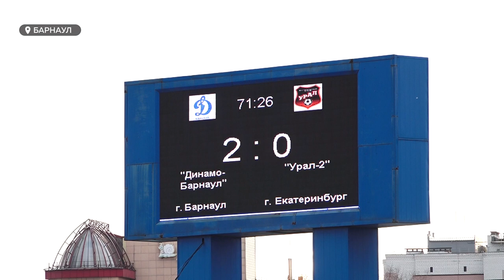Футболисты барнаульского «Динамо» за три последних матча, набрали максимальное количество очков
Как подменили. Футболисты барнаульского «Динамо» за три последних матча, набрали максимальное количество очков.  Сине-белые не проиграли  ни одного поединка.  А ведь в соперниках были, в том числе, и лидеры турнирной таблицы. В очередном матче первенства России «Динамо» принимало «Урал-2».  В чем секрет кратковременного успеха и почему в турнирной таблице наши так и не поднялись?